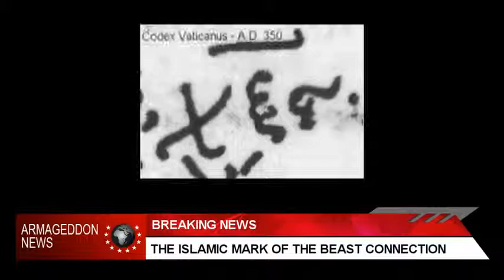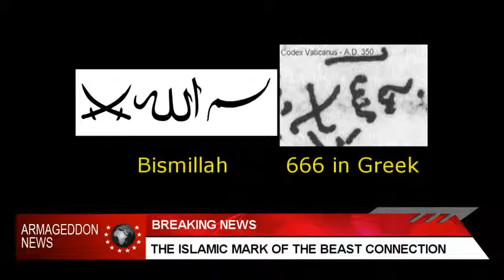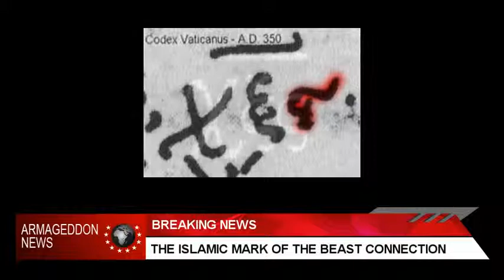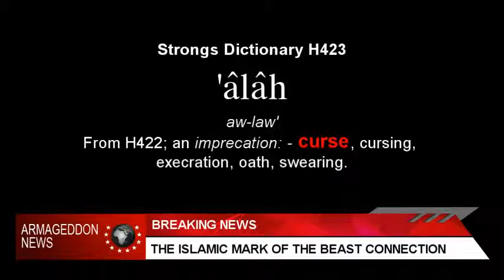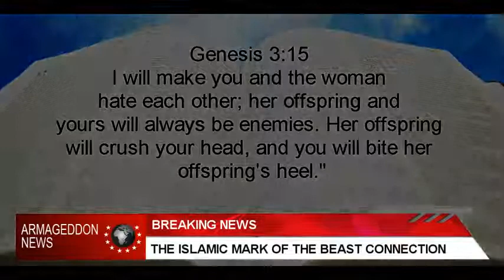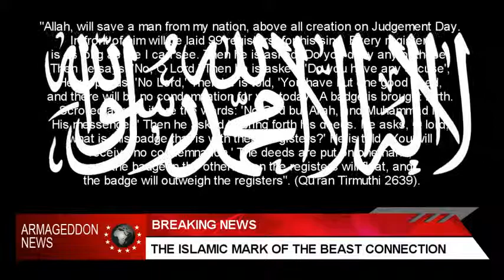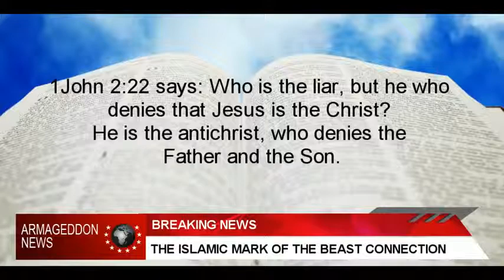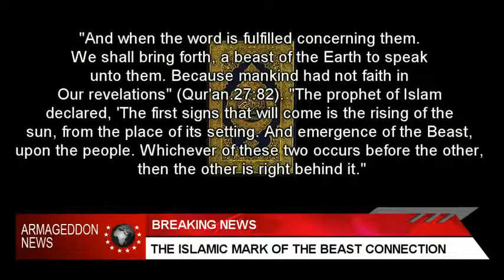Islamic Mark of the Beast Part 1 Armageddon News mp4